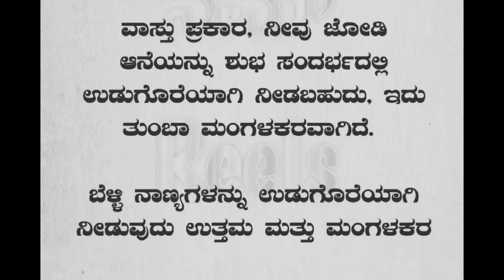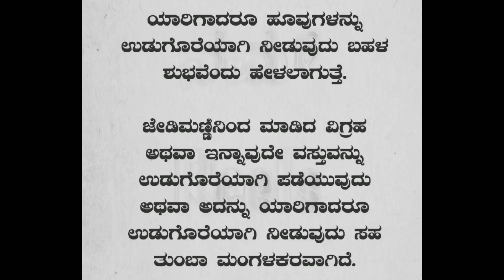ಈ ವಸ್ತುವನ್ನು ನಿವು ಇಷ್ಟ ಪಟ್ಟೊರಿಗೆ ಈ‌ ಗಿಫ್ಟ್ ಮಾಡಿದ್ರೆ ತಾಯಿ ಲಕ್ಷ್ಮೀ ದೇವಿಯಿಂದ ನಿವು ಶ್ರೀಮಂತರು